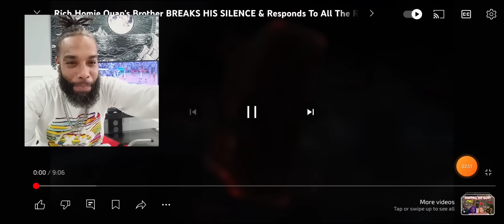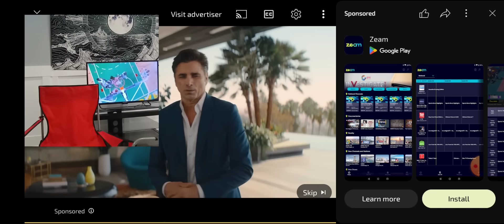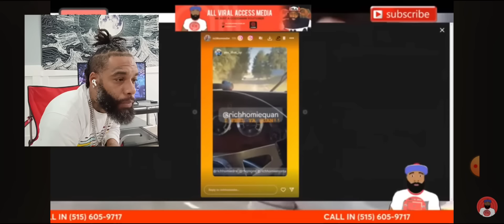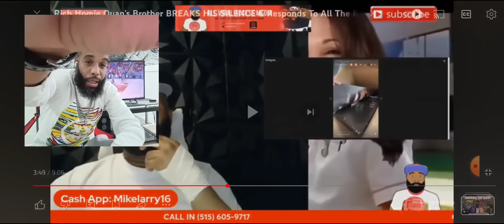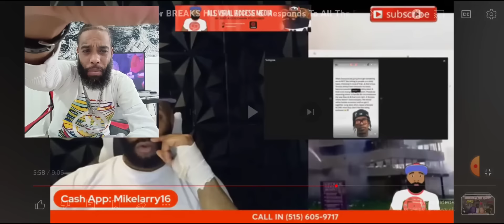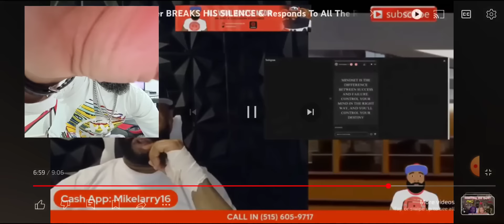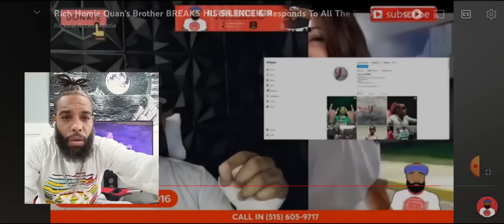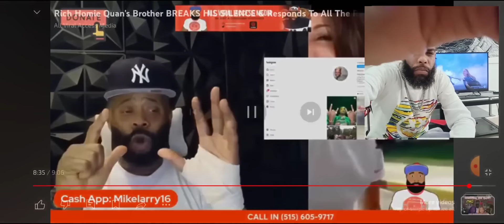RICH HOMIE QUAN'S BROTHER SENDS CRYPTIC MESSAGES! (EXCLUSIVE)!